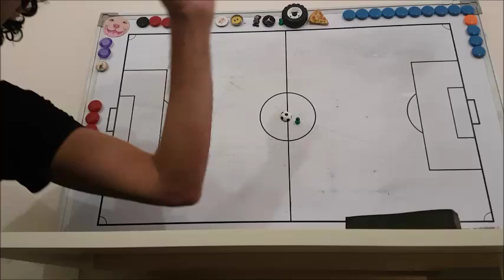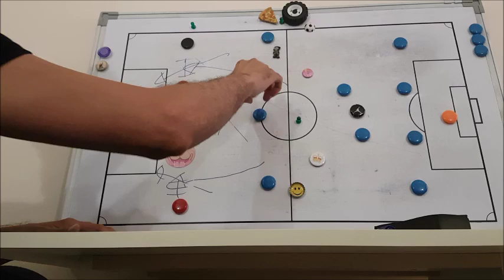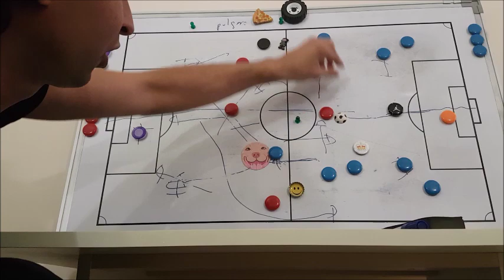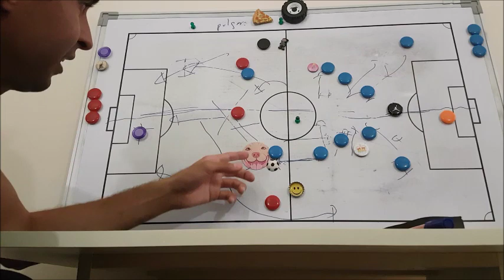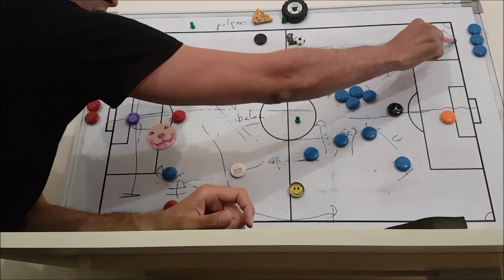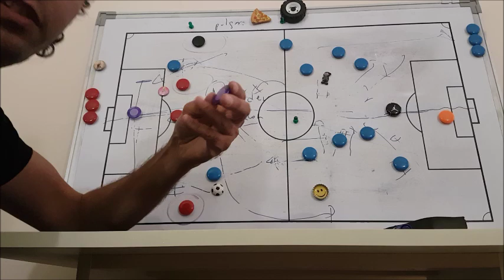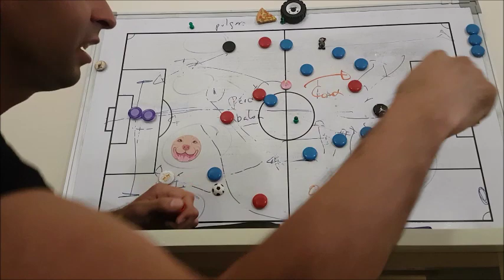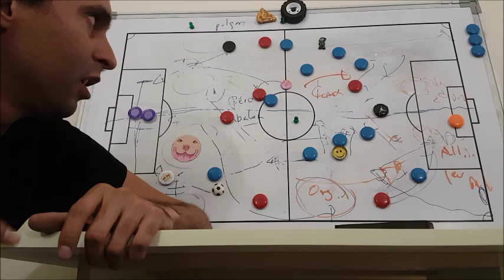Gareca: El Abridor De Grietas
Analisis del partido de semi-final Chile vs Peru por la Copa America Brasil 2019.